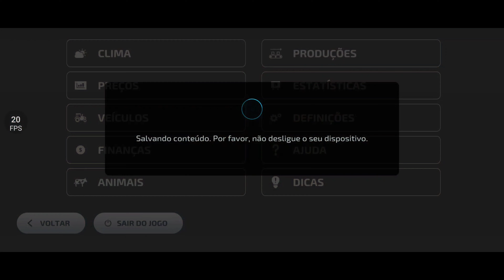Farming simulator 23 gameplay colheita de batata 🥔🥔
Meu celular Black shark 4!

128GB 12 RAM

Android 11!

Download do fs23!